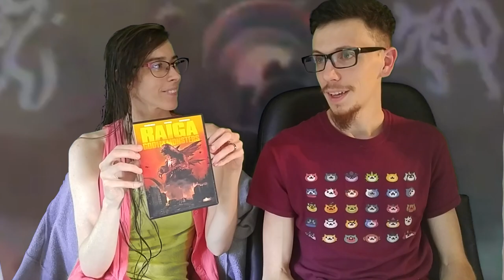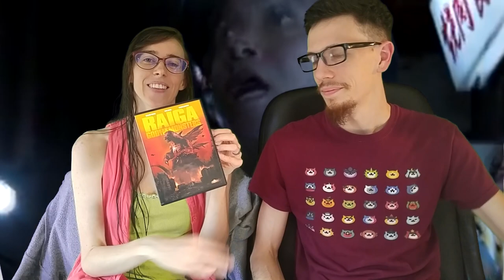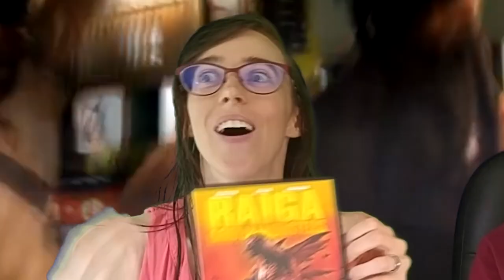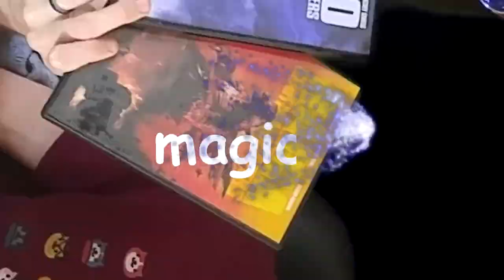You should put your 👀 on Reigo & Raiga | Casual Reviews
Tackling two beasts of films today in this casual review.